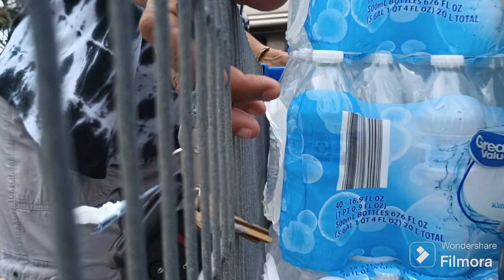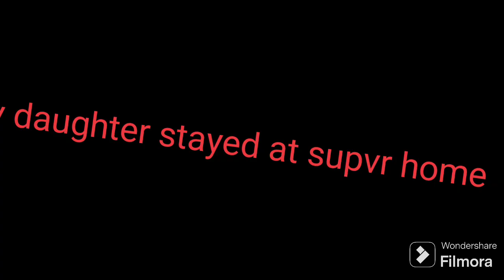Tropical storm flooded South FL,next is Central FL